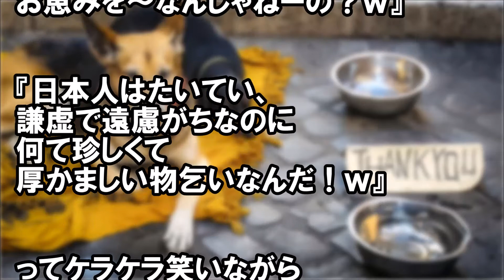外国人旦那・スーパーで買い出し中に出くわした非常識オバサンを撃退してご満悦！【日本好き外国人】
外国人旦那・スーパーで買い出し中に出くわした非常識オバサンを撃退してご満悦！

【日本好き外国人】日本びいきと噂だった、ミュージシャンのエピソード（フレディ・マーキュリーとデヴィッド・ボウイ）【日本びいき ほっこりする話】

【日本好き外国人】興奮！親日有名人が雑誌のインタビューで語った不思議な日本人　他ビリー・ジョエルが好物のお土産とは？ 【日本びいき ほっこりする話】